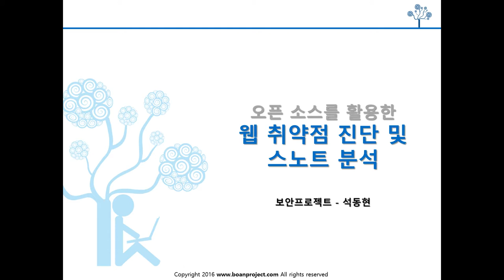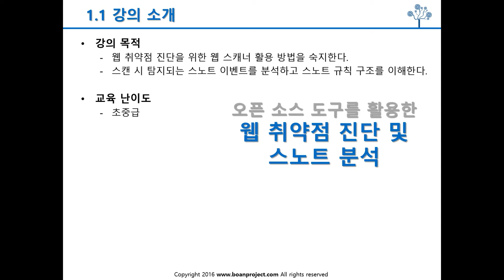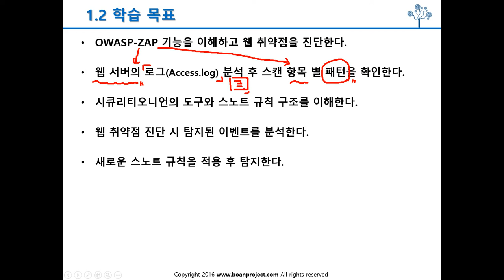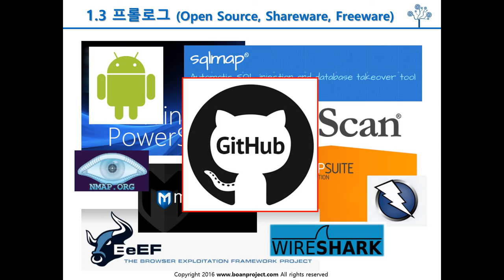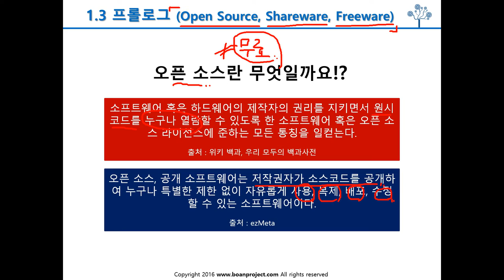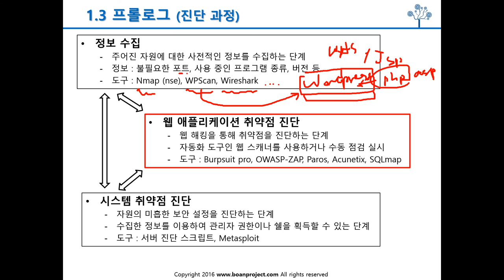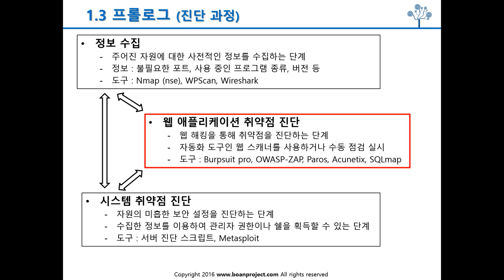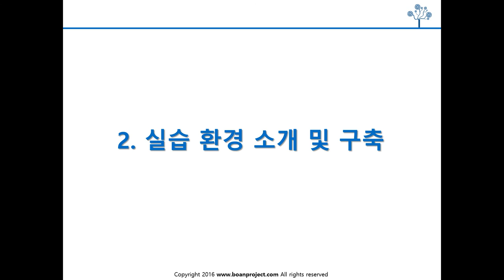0강 오리엔테이션 강의소개 및 프롤로그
강의는 에서 신청할 수 있습니다.